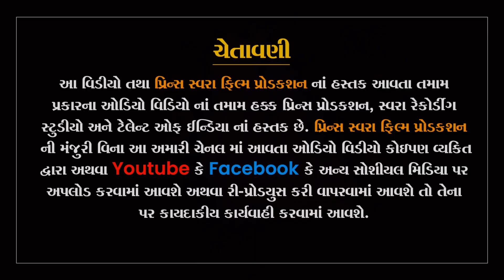નરેશ ભાઈ રાવળ